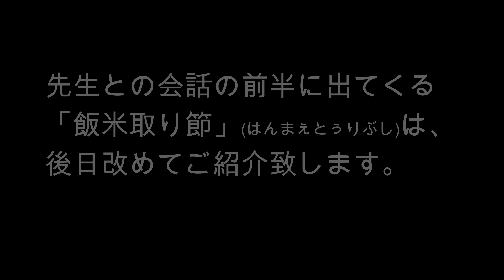徳之島 島唄 かんつめ節 中島清彦